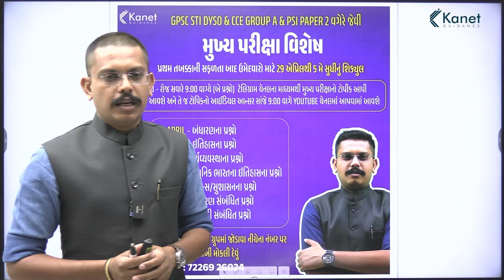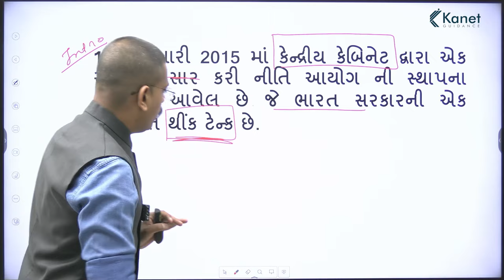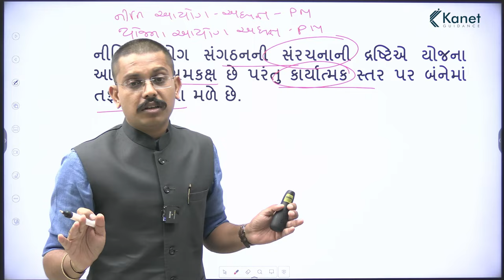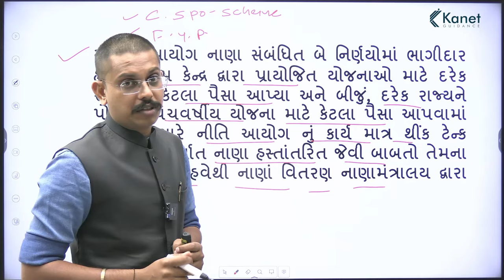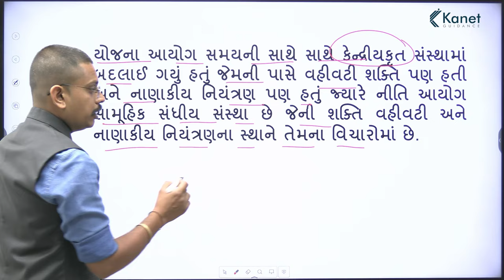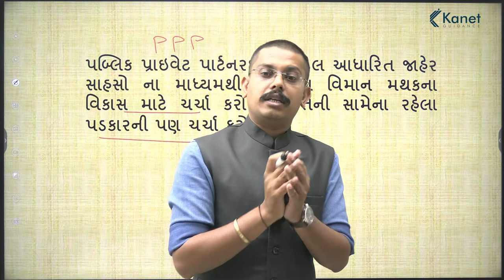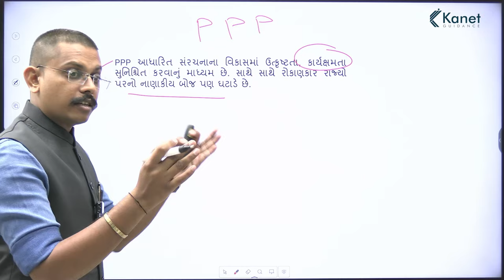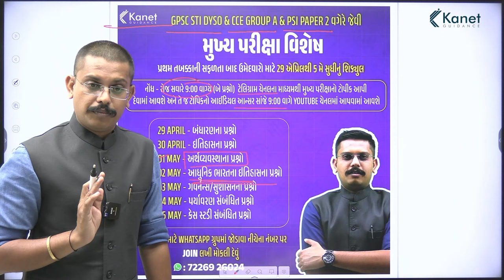અર્થવ્યવસ્થાના પ્રશ્નો Question - 1 & 2 | GPSC STI Dyso & Cce Group A & Psi Paper 2 | Kanet Guidance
અર્થવ્યવસ્થાના પ્રશ્નો
QUE 1
ભારતમાં નીતિ આયોગ દ્વારા અનુસરણમાં આવેલ સિદ્ધાંતો, યોજના આયોગ દ્વારા અનુસરવામાં આવેલ સિદ્ધાંતો કરતા કઈ બાબતથી અલગ પડે છે
QUE 2
પબ્લિક પ્રાઈવેટ પાર્ટનરશીપ મોડેલ આધારિત જાહેર સાહસોના માધ્યમથી ભારતીય વિમાન મથકના વિકાસ માટે ચર્ચા કરો તથા તેની સામેના રહેલા પડકારની પણ ચર્ચા કરો